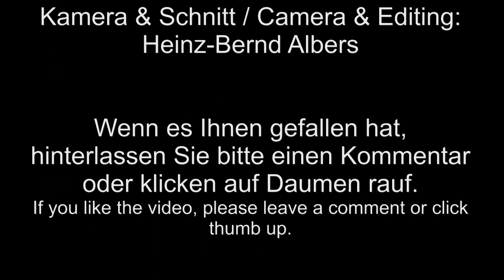Hydraulikbagger Hyundai 210LC-9 / Hydraulic excavator Hyundai 210LC-9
Ein Hydraulikbagger Hyundai 210LC-9 bei Erdarbeiten in einem ostfriesischen Windpark .

A hydraulic excavator Hyundai 210LC-9 working in a wind farm in East Frisia (Germany).